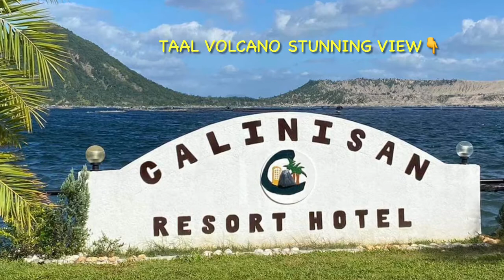Stunning View of TAAL VOLCANO After a Massive Eruption @ Calinisan Resort & Hotel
Admiring the majestic view of Taal Volcano and Taal Lake

Calinisan Hotel and Resort is fully restored and fully operational after the Volcano Eruption

Music Title: Adventures by A Himitsu